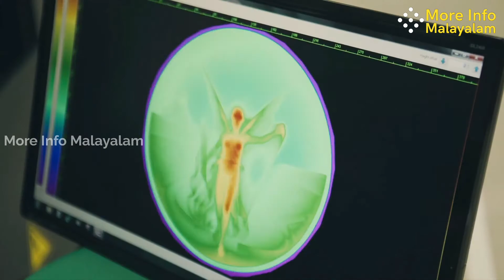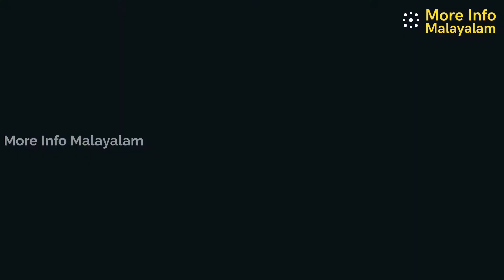പഴയ മൊബൈലില്‍ നിന്നും ഒളിമ്പിക്‌ മെഡല്‍ 🏅 | Tokio Olympics Medals Made from Recycled Mobile Phones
Tokyo 2020 Olympic medals are manufactured using the precious metal extracted from mobile phones and other small electronic devices donated by the public.
വിവിധങ്ങളായ വിഷയങ്ങളില്‍ വളരെ വ്യക്തമായ വിവരങ്ങൾ കാഴ്ചക്കാരുടെ മുന്നിലേക്ക് എത്തിക്കുന്ന ഒരു മലയാളം യൂട്യൂബ് ചാനൽ ആണ്‌ " More Info Malayalam". പുതിയ വീഡിയോകൾ കാണുവാനായി ഈ ചാനല്‍ സബ്സ്ക്രൈബ് ചെയ്യുക.

താഴെ കാണുന്ന പ്ലേലിസ്റ്റുകളിൽ നിങ്ങള്‍ക്ക് ഇഷ്ടപ്പെട്ട വിഷയം ഏതാണ്. ലിങ്കില്‍ ക്ലിക്ക് ചെയ്ത് ഇഷ്ടപ്പെട്ട വീഡിയോകൾ കാണാം.

"More Info Malayalam" is a Malayalam YouTube channel that provides the most accurate knowledge to viewers from all walks of life including science, technology, economics, business, current affairs, world affairs, general knowledge and other interesting facts. This channel is dedicated to providing the best source and verified information that allows all viewers to access different types of information at their discretion.